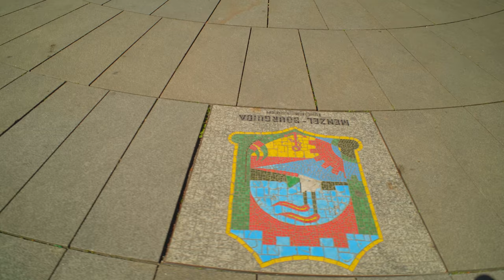🇩🇪 STUTTGART, GERMANY – Virtual City Walking Tour April 2022 [4K Ultra HD]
Join me on a walk through Stuttgart, Germany. We start today's walk at the central train station (Stuttgart Hauptbahnhof) before ending at Schlossplatz.

Do you live in Stuttgart, or have you previously visited the city? Please share your experiences in the comments below!